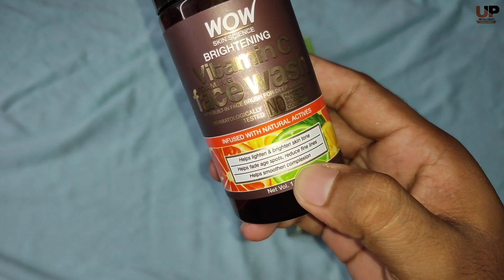ज़िद्दी Pigmentation, Open Pores, को खत्म करे हमेशा के लिए ♥️ | WOW Vitamin C Foaming Face Wash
purchase link 👇🏿👇🏿♥️♥️🙏🙏

Hello Dosto.

ha